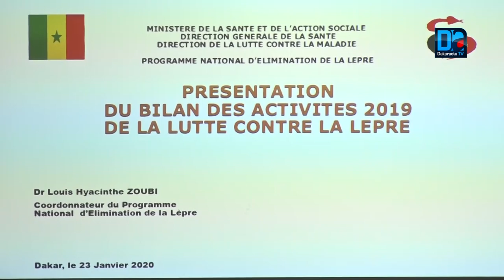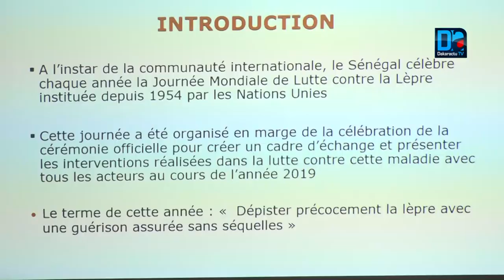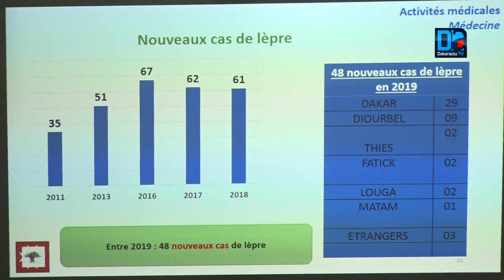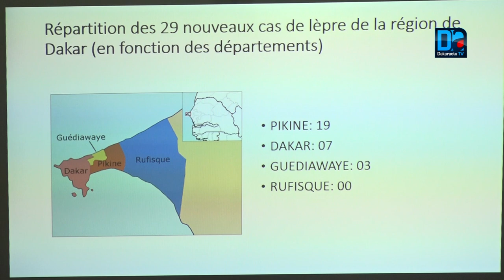Elimination de la lèpre : Un manque de spécialistes noté